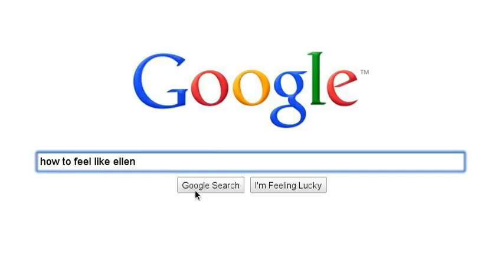Based God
story of lil b fan